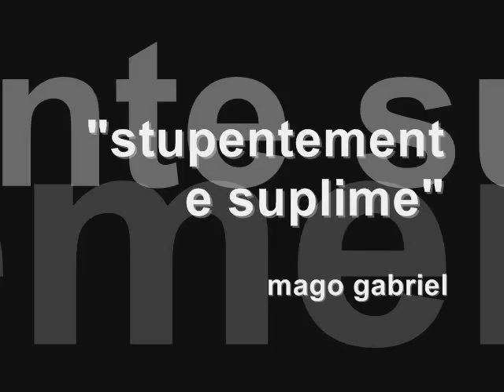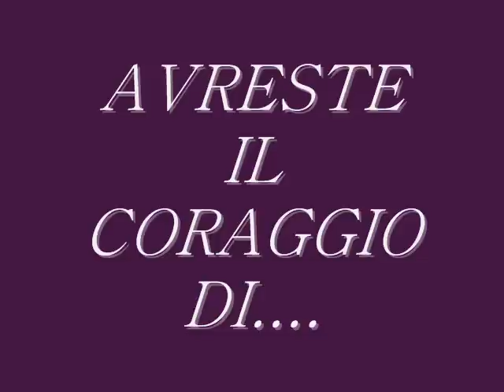Avresti il Coraggio Di... [Versione BETA]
Scusate l'audio, ma è ancora la versione Beta..
Fantastico film diretto dallo Zio Antunello e con la partecipazione di Antonio, Marco, Dawson, Pede, Metallica